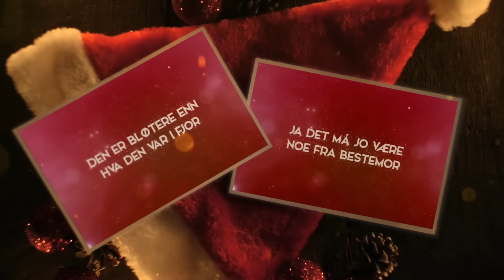Freddy Kalas - Hey Ho (video)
Jag äger inga rättigheter utan dom tillhör Freddy Kalas, hans skivbolag, management och tv-kanalerna eller tv-stationerna där klippen är visade.